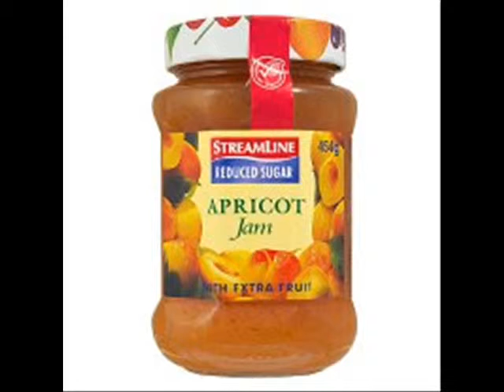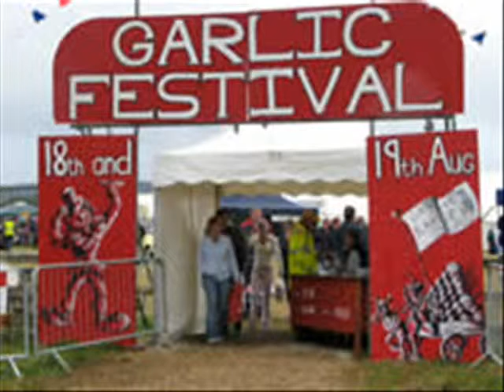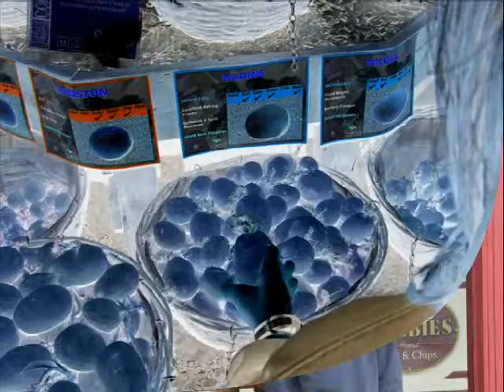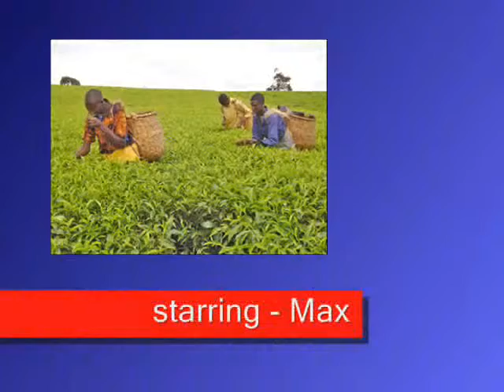FOOD.wmv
Max's school project from a couple of years ago